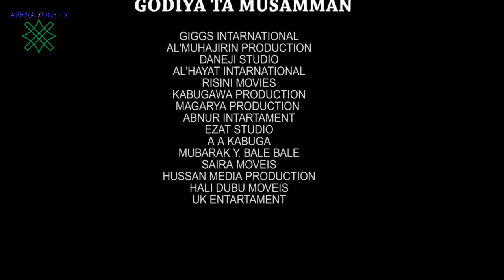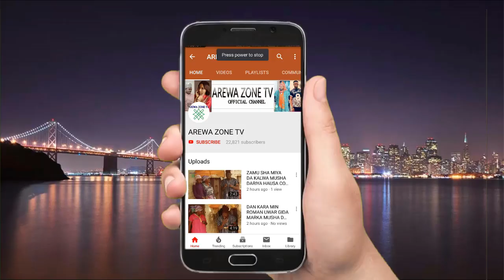KALLI AN KAMA BOSHO YANA LALATA A GIDAN DAUSHE - MUSHA DARIYA